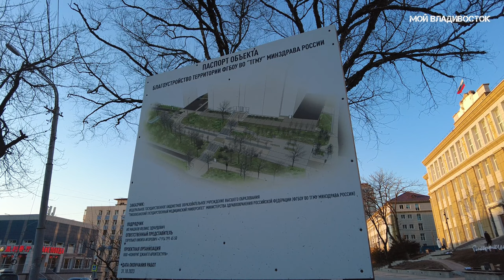Владивосток общественное пространство возле медицинского университета (16 января 2024).